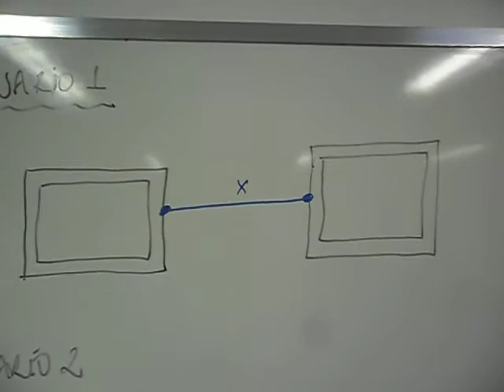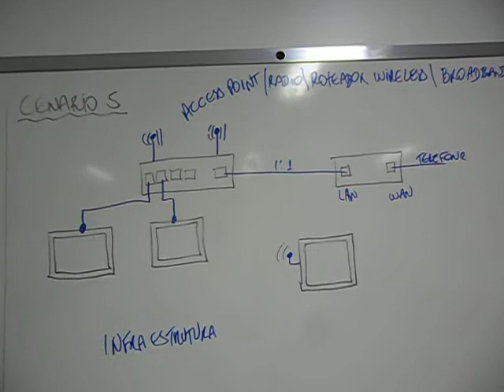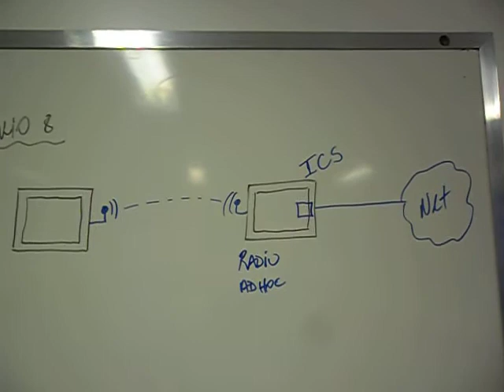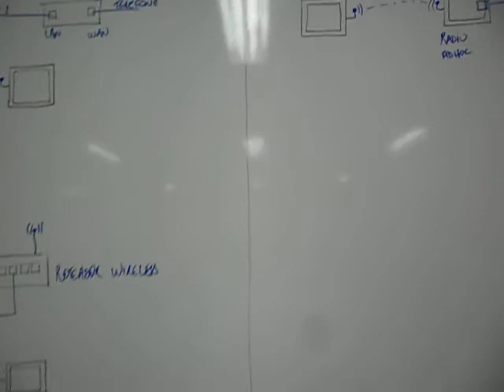REVISÃO DOS CENARIOS DE REDES BASICAS.AVI